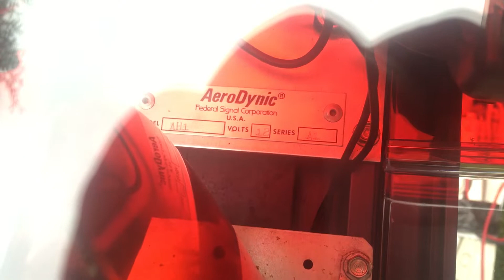Large fire engine lightbar Federal Signal AeroHawk AH 1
This 72" lightbar features 8 independent motor rotators, 4 flashers and 2 V-mirrors. Build date: 1990